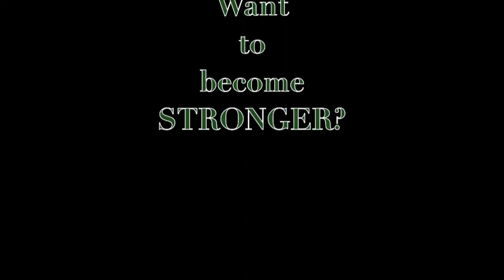CM Buckets Workouts